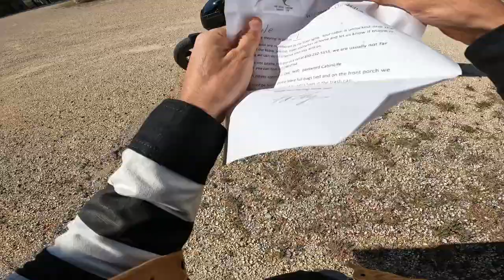Riding the Best Motorcycle Roads in Texas! The Three Twisted Sisters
I traveled out to the Hill Country to ride the most notorious motorcycle roads in Texas, the Three Twisted Sisters. And it was a wild ride!